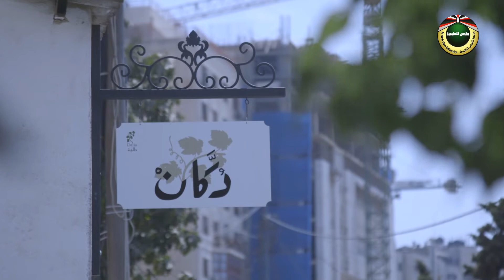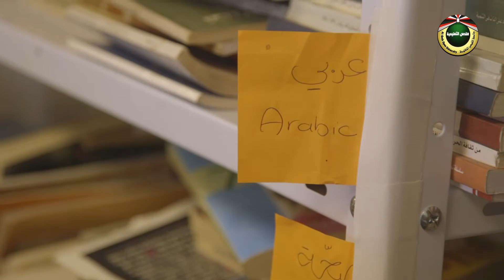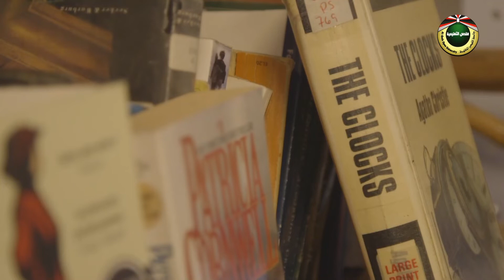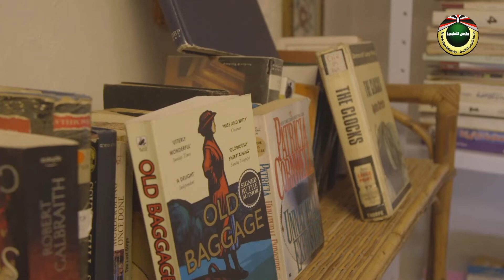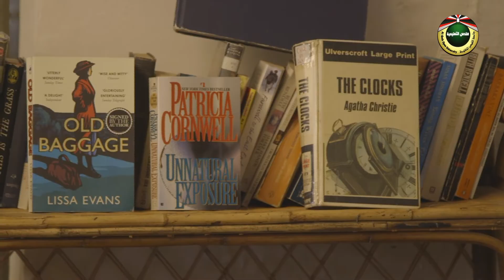مشروع دكان | ع البساطة 2020